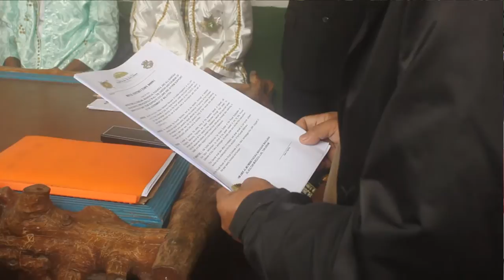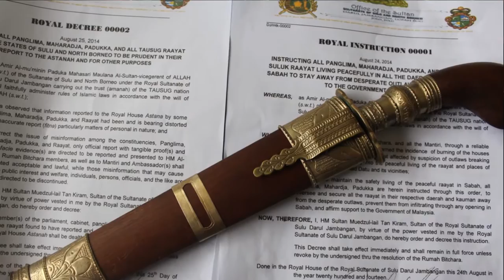Royal Decree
Royal Decree of HM SULTAN MUEDZUL-LAIL  TAN KIRAM
ROYAL SULTANATE OF SULU & NORTH BORNEO